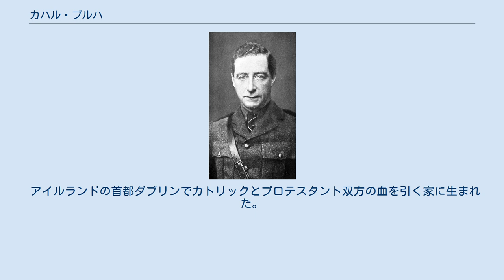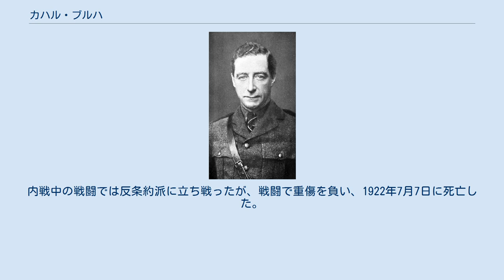カハル・ブルハ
カハル・ブルハ カハル・ブルハ（Cathal Brugha、1874年7月18日 - 1922年7月7日）は、アイルランドの独立運動家、政治家。
 アイルランドの首都ダブリンでカトリックとプロテスタント双方の血を引く家に生まれた。
本名はチャールズ・ウィリアム・セント・ジョン・バージェスである。
 独立運動に参加した多くのアイルランド人とは違い、彼はイエズス会系のベルヴェデーレ・カレッジに入学したが、16歳の時父の商売の失敗により退学を余儀なくされた。
 1899年にゲール語連盟に加盟し、1913年にはアイルランド義勇軍の将校に任命されている。
1916年のイースター蜂起に際してはイーモン・キャント指揮下の南ダブリン部隊の副指揮官として戦い重傷を負っている。
アイルランド独立戦争においても活躍した。
 1917年10月IRAの参謀長に任命され1919年3月までその地位に留まった。
1918年にはウォーターフォード選出の議員に選出され、アイルランド民族主義者の組織したアイルランド共和国暫定政府の国防大臣に就任した。
第1回議会（ドイル・エアラン）では、政治部門の指導者であるエイモン・デ・ヴァレラとアーサー・グリフィスが不在であったためブルガが議長を務めた。
 ブルハはアイルランド独立運動の指導者マイケル・コリンズへ敵意を抱いていたことで知られる。
コリンズはIRAの情報局長にすぎなかったが、アイルランド共和主義者同盟 (IRB) での地位と彼のカリスマ性によってブルハをしのぐ影響力を保持していた。
1920年に開かれたIRAの会議で、ブルハはイギリス軍を待ち伏せした際には降伏を呼びかけてから攻撃するよう主張したが、現場の指揮官の反対により提案は却下された。
ブルガはまた、戦線をイギリス本土へと拡大するように主張したが、これはコリンズの反対により実行されなかった。
 1922年の英愛条約受け入れを巡る議論では批准反対に投票し、国防大臣を罷免された。
内戦中の戦闘では反条約派に立ち戦ったが、戦闘で重傷を負い、1922年7月7日に死亡した。